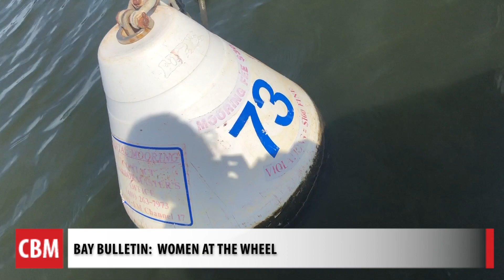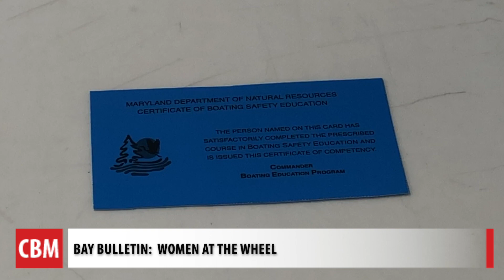Women at the Wheel at the Annapolis School of Seamanship